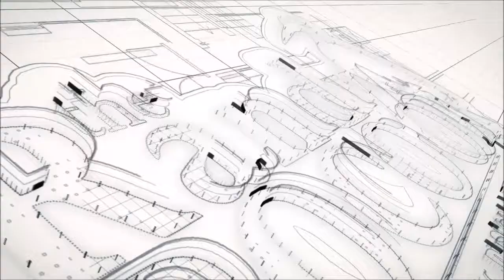Home For Sale - 51 Sterling Woods Drive Richmond Hill, GA 31324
This beautiful low country style home boast water views of the Sterling Woods Lagoon. A wonderful rocking chair front porch!This home is located close to Publix. Soaring ceilings in the living room, wood burning fire place. Open kitchen with lots of counter top and cabinet space. Eat in Kitchen area and separate formal dining room. Sprawling floor plan. Master bedroom with large walk in closet. Master bath with separate tub and shower. 2 additional bedrooms on main level. Laundry room with cabinets and pantry space. Large bonus room/ 4 th bedroom on 2nd floor with full bath. Screened in back porch with views of the water. Fenced in back yard. This home is in a neighborhood with NO HOA fees.